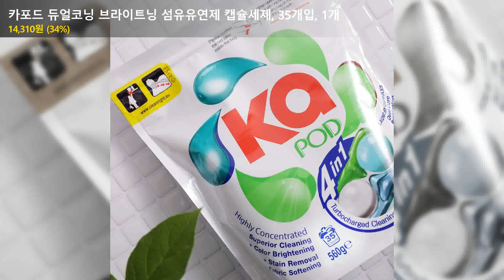카포드 듀얼코닝 브라이트닝 섬유유연제 캡슐세제, 35개입, 1개